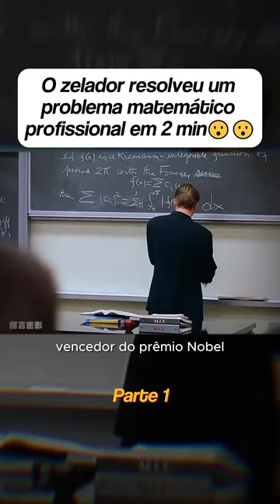O zelador resolveu um problema matemático profissional em 2 minutos @filme @ HD